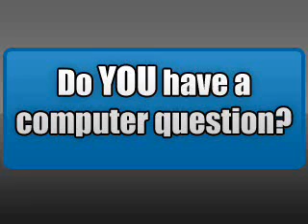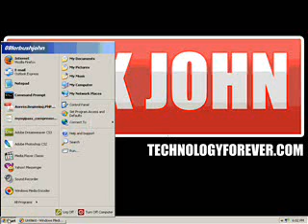Free computer help: Ask John - EPISODE 2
Ask John Computer help show a show where users send in their questions about things with their computers that they really need help with and I (JOHN) will help them with their computer related questions and problems.

To send in questions

and make the subject ASK JOHN QUESTION